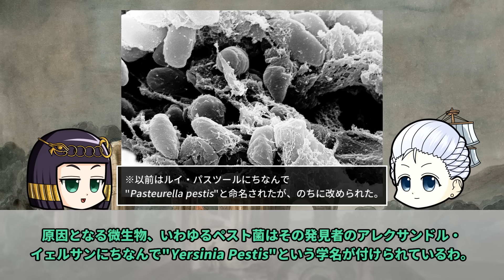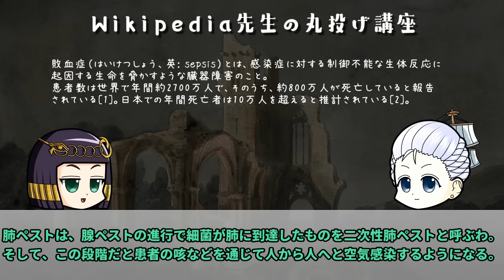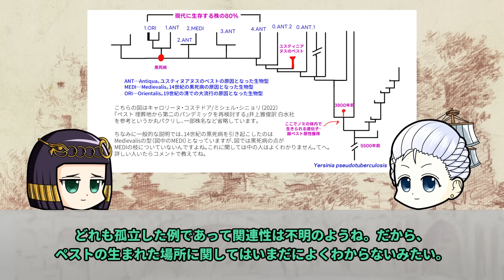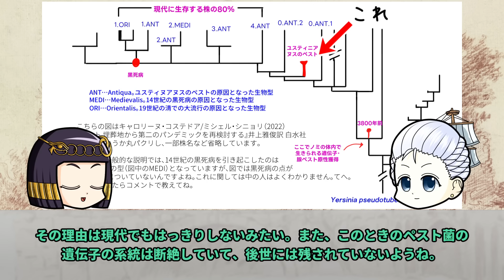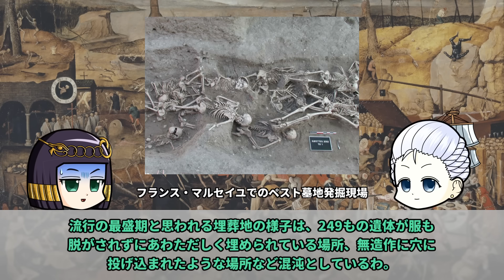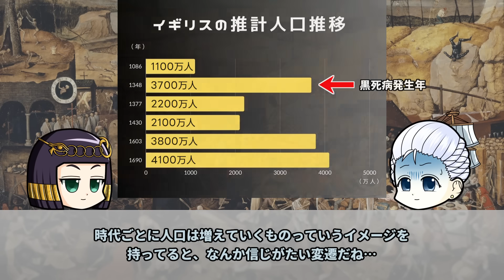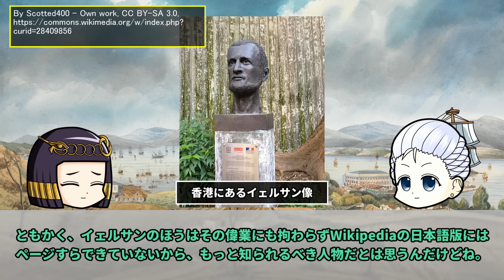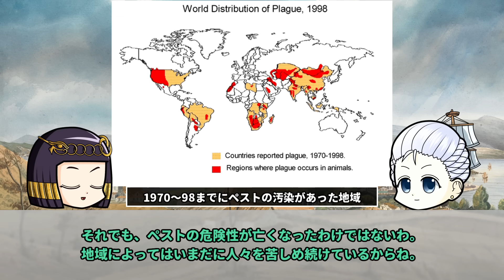ペスト四千年の歴史…私たちこうやって広がりました☆の巻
マリーは断固拒否のようです。

ユスティニアヌスのペスト、黒死病etc…
世界史に大きなインパクトを与えてきた恐ろしい疫病、ペスト。その信じがたい被害はいろんなところで語られています。

でも、ペスト目線でお話されることってあんまりないと思います。では皆さん、今回はペストになったつもりでその旅路をたどっていきましょう！

☆ファンアートありがとうございました☆
果糖イチゴさんのアカウント↓↓↓

会員用ニコニコチャンネル「モンド・ヒストリカの離宮」

0:00 オープニング
1:23 ペストという病気
7:46 ペストはどこからやってきた？第一のパンデミック
15:39 第二のパンデミック 黒死病
22:43 第三のパンデミック ペスト菌の発見
28:52 エンディング

今回の参考文献：
キャロリーヌ・コステドア/ミシェル・シニョリ（2022）『ペスト 埋葬地から第二のパンデミックを再検討する』井上雅俊訳 白水社
ウィリアム・H・マクニール（2007）『疫病と世界史』中央公論新社
ウィンストン・ブラック（2021）『中世ヨーロッパ ファクトとフィクション』大貫俊夫監訳 平凡社
ジャレド・ダイアモンド（2012）『銃・病原菌・鉄』倉骨彰訳 草思社
ホルスト＝クレンゲル（1983）『古代オリエント商人の世界』江上波夫、五味亨訳 山川出版社

その他 Wikipediaなど

使用ツール1：ゆっくりムービーメーカー3

その他フリー素材ご提供元の皆様に圧倒的感謝